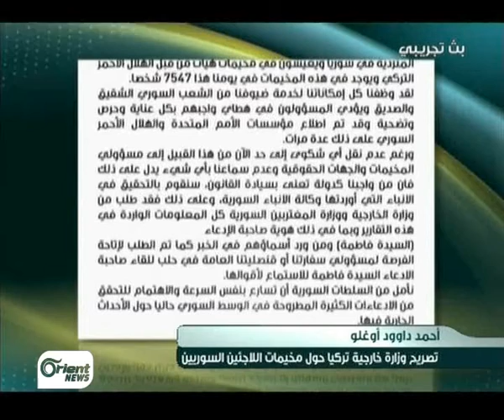تصريح وزارة خارجية تركيا حول مخيمات اللاجئين السوريين